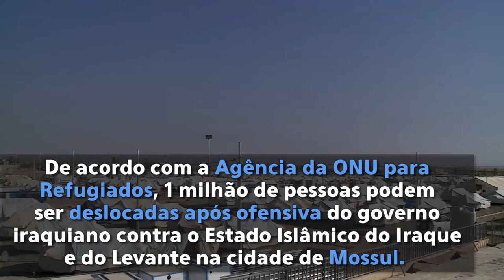Iraque: ONU pede proteção de civis durante ofensiva em Mossul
Com o início da ofensiva militar para reconquistar Mossul, no Iraque, do domínio do ISIL, a ONU pede que partes envolvidas garantam a proteção dos civis da região e alertam para riscos como tática de escudos humanos e interdições à entrega de ajuda humanitária. O ACNUR, agência da ONU para refugiados, alerta que 1 milhão de pessoas podem ser deslocadas em meio à ofensiva do governo iraquiano contra grupos terroristas.

(Na imagem, mulheres iraquianas deslocadas aguardam distribuição de água e comida no acampamento de Debaga, na cidade de Arbil, no Iraque. Foto: ACNUR/Ivor Pricket)